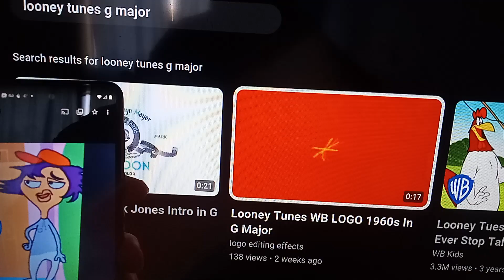1999 Paula small gets scared by Warner Bros. Looney tunes 1960s logo in G Major!!!